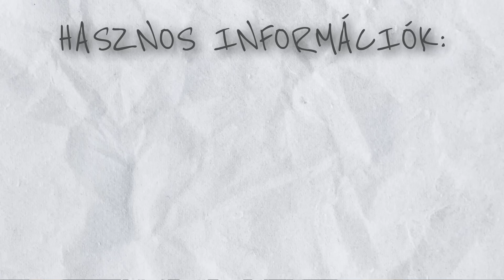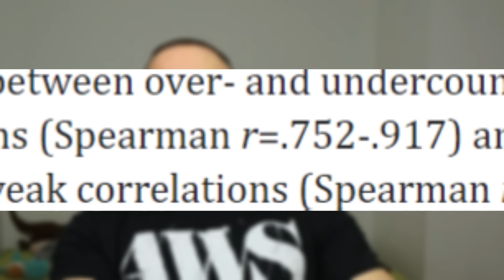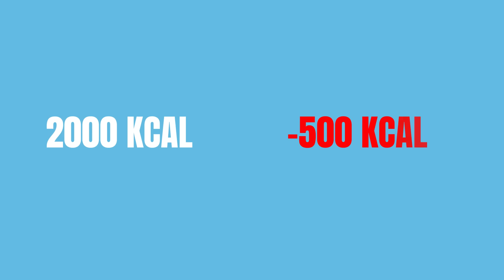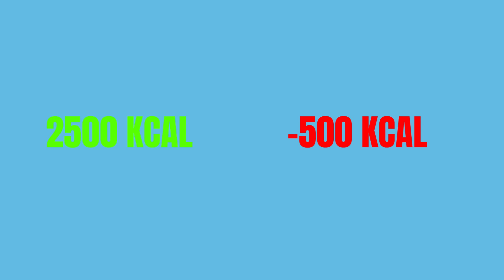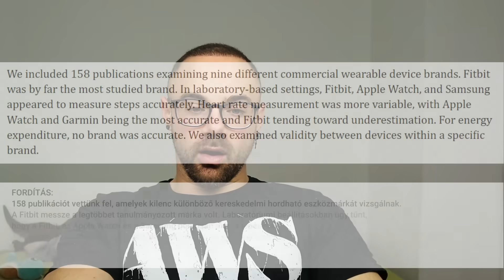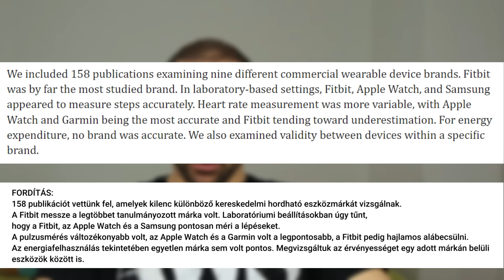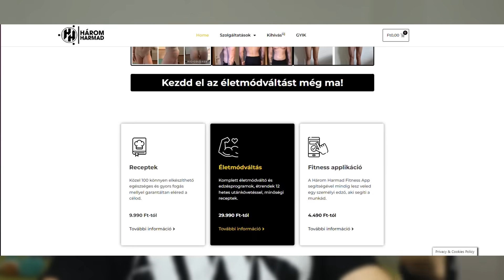OKOS ÓRA / OKOS MÉRLEG - Mire jó, mire nem?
💊👕Táplálék kiegészítőkért / edzős ruhákért keresd a @myprotein oldalát és rendelj a linkről kedvezményesen!
🔼 Három Harmados Merch-ért (polo,triko,pulcsi, tornazsak stb) keresd a oldalt! Támogasd a munkámat, hogy még több embernek tudjak segíteni!
🌱 CBD olajért / krémekért keresd a @naturecanhu oldalát és rendelj a linkről, 15% kedvezmény a “3HARMAD” kóddal!

Próbáld ki a NOEX Fitness Appot benne edzéstervekkel, receptekkel, cikkekkel és megannyi egyéb tartalommal!!